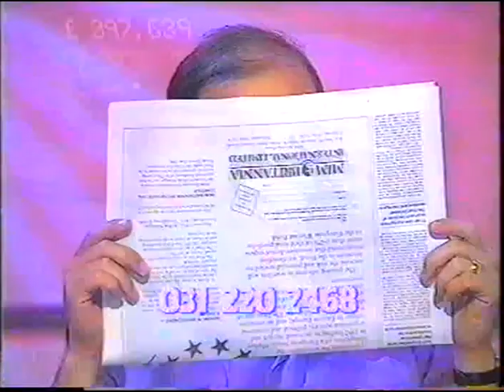"LONDON'S BURNING" SING! (ITV Telethon 1990)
The cast of "London's Burning" put in a show stopping performance from "Guys & Dolls" as seen in the ITV Telethon from 1990!